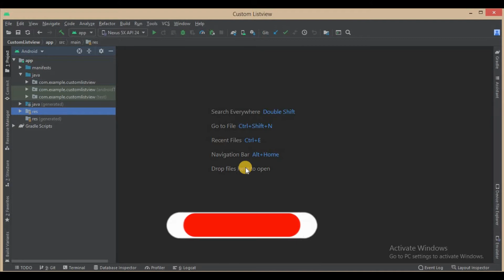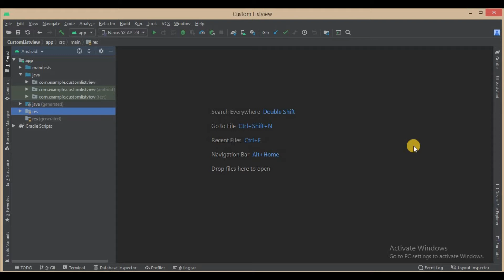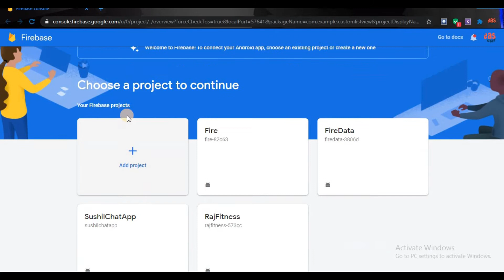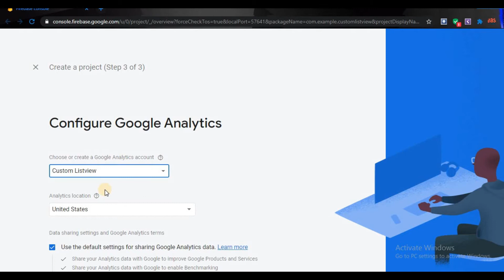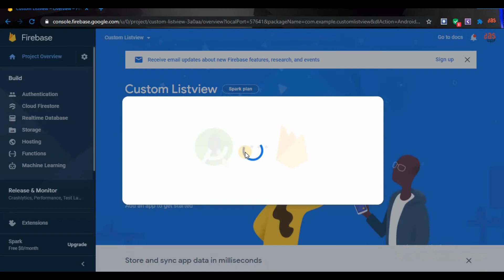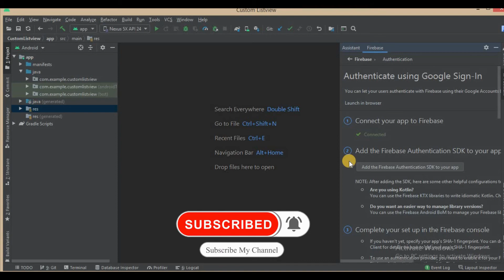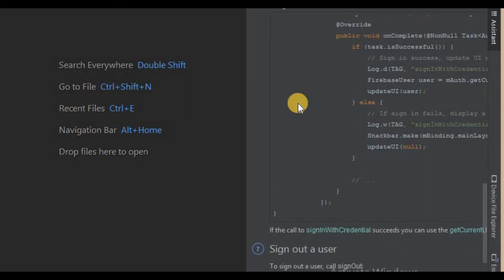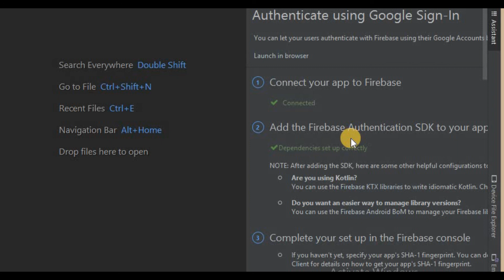Android Project Connect to Firebase Database | For Beginners | Hindi | Technical Sushil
Hello Viewers,
In this video we will discuss about  Android studio data store in Google sheet using Volly Library. All project decribe in detail and in easy language so that you can understand easily and you can also make the same project on your own.

Pay 10$ (GoolePay , Paytm , Phonpe) @ 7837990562
After payment  please send me  the  Screenshot on Whatsapp or Email
we will  send you the source code .